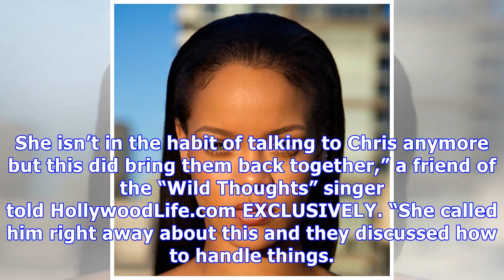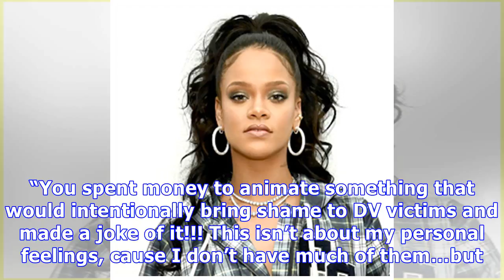Rihanna & Chris Brown: Why She Called Him Right After ‘Shameful’ Snapchat Ad